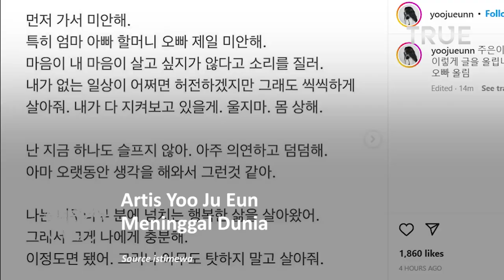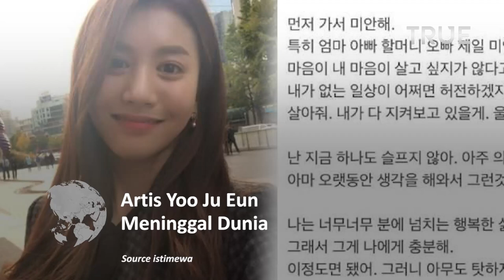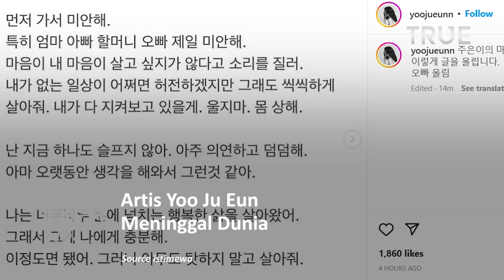Artis Yoo Ju Eun Meninggal Dunia, Unggahan Terakhir Menjadi Sorotan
Kabar duka datang dari dunia hiburan Korea Selatan. Aktris Yoo Ju Eun meninggal dunia pada Senin (29/8/2022)

Sebelumnya, Yoo Ju Eun sempat menulis surat terakhirnya.

Hal ini diungkap oleh sang adik, Yoo Han ke akun Instagram sang aktris.

Sayangnya, Instagram Yoo Ju Eun saat ini sudah diubah ke mode privat.

Dilansir dari Allkpop, Yoo Ju Eun menulis keluhannya. Bintang drama Joseon Survival Period itu mengaku sudah tak memiliki gairah hidup.

"Maaf aku pergi duluan. Secara khusus, saya sangat menyesal tentang ibu, ayah, nenek dan kakak laki-laki.

Hatiku berteriak tidak ingin hidup. Kehidupan sehari-harimu mungkin kosong tanpaku, tapi tolong jalani dengan berani," bunyi catatan Yoo Ju Eun.